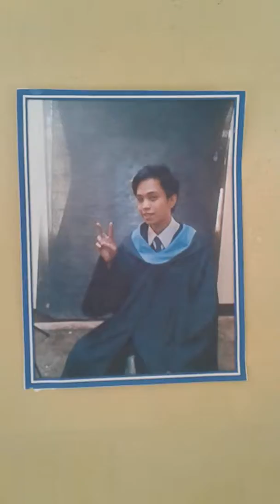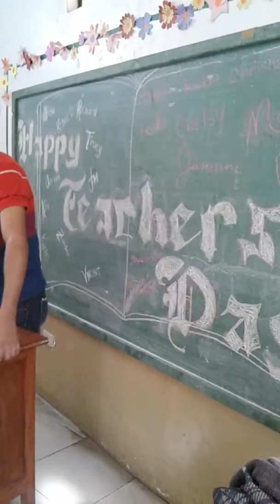Teacher's day suprise (late download)☺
This is the best teacher's day ever